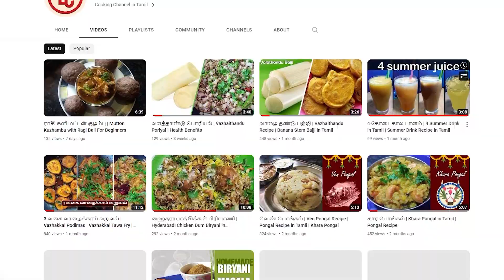முறுக்கு | Murukku Recipe In Tamil | Snacks Recipe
Murukku Ingredients:

Rava (sooji) - 2 cup
Rice Flour - 2 cup
white sesame seeds - 1 spoon